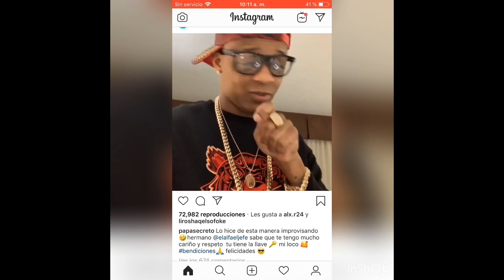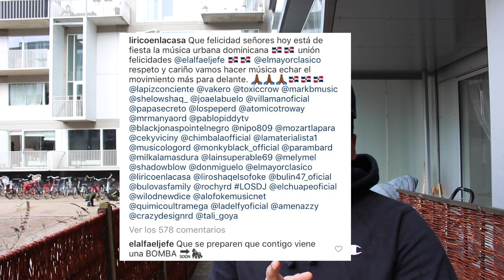¿Alofoker❌El Mayor clásico ❌El Alfa el Jefe hacen las paces?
EL ALFA EL JEFE ASUME SU ROL COMO LIDER DEL GENERO URBANO DE REPUBLICA DOMICANA